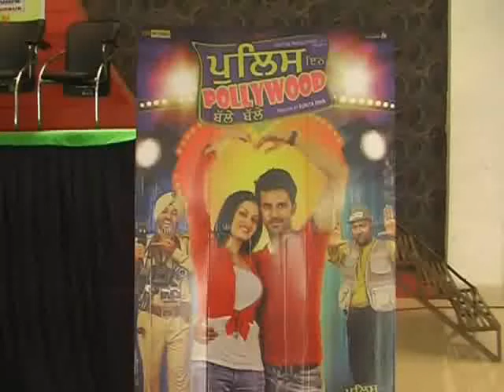Post MP First Bhagwant Mann Film - Police in Pollywood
एंकर हास्य कलाकार भगवंत मान  की सांसद बनने के बाद पहली बड़े पर्दे की फिल्म
‘पुलिस इन पोलीवुड  बल्ले बल्ले रिलीज़ होने जा रही है भगवंत मान  और  उनकी
पूरी टीम को काफी उमीदें है भगवंत मान  फिल्म की टीम के साथ संगरूर में
प्रमोशन करने पहुंचे

कामेडी किंग से राजनीती में सफर करने वाले भगवंत मान एक बार फिर से फ़िल्मी
दुनिया में उतरने जा रहे है संगरूर से आम आदमी पार्टी की टिकट पर सांसद चुने
जाने के बाद बड़े पर्दे पर उनकी पहली फिल्म ‘पुलिस इन पोलीवुड  बल्ले बल्ले ‘
10 अक्तूबर को रिलीज़ होने जा रही है  ...गौतम प्रोड्क्शन बेनर तले बनी इस
फिल्म को सुनीता धीर ने निर्देशित किया है और इसमें मनी कपूर अभिनेत्री की
भूमिका निभा रही है  इस फिल्म की कामयाबी को लेकर भगवंत मान और उसकी पूरी टीम
को बहुत उमीदे है जिसके चलते फिल्म की पूरी टीम अभी से फिल्म के प्रचार में
पूरी तरह से जुट गयी है आज भी फिल्म की टीम ने संगरूर के फन स्क्वायर माल में
पहुँच कर फिल्म का प्रमोशन किया

भगवंत मान ने कहा कि उनकी फिल्म कोमेडी पर आधारित है और उन्होंने खुद एक डी एस
पी की भूमिका फिल्म में अदा की है कपूर ने बताया कि फिल्म में वो पहली बार
अभिनेत्री का किरदार निभा रही है और उनको फिल्म से बहुत उमीदें है सुनीता धीर
ने बताया कि यह एक सामाजिक और पारिवारिक फिल्म है इसमें जिंदगी के पहलुयों को
दिखाने की कोशिश की गयी है